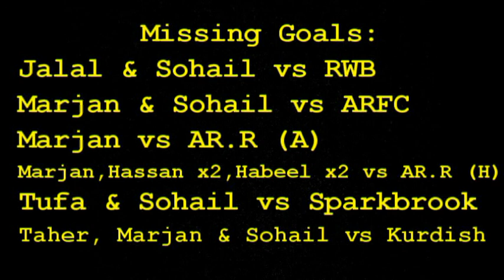Saltley Stallions FC Goal Compilation Part 2